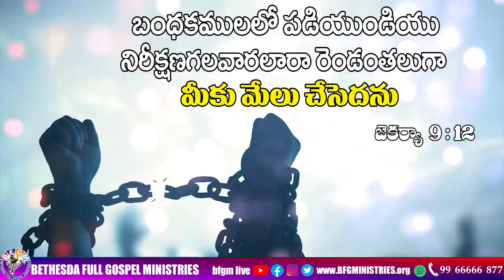Today's promise 22.04.2023 | BFGM LIVE